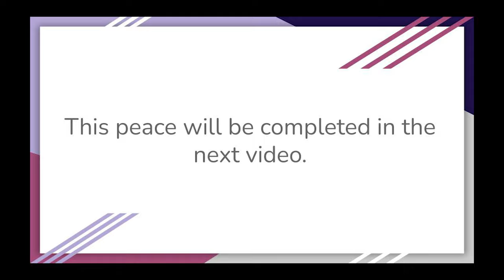Cat in a Box Underpainting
This is just an underpainting. I often use this technique when I am working on something large and time consuming. A lot of my work is loose and this can be very helpful.

An underpainting is generally thought of as an old masters technique but it is an important step in the process of creating a painting. I use this and the first layer of paint applied below a finished painting. It gives structural and tonal direction to the beginning of the work. This helps me keep my proportions and shadows in mind and prevents me from losing details as I work. I will often scratch out what I'm trying to achieve in a soft chock first. Then I retract the lines I like with colored pencil. It's important that the chalk matches the underpaying wash and the colored pencil must be the complement. That lets me see what I'm trying to do much better.

Music used in this video:
4oresight - Sleep Well

Ending Song:
Notize - Montra